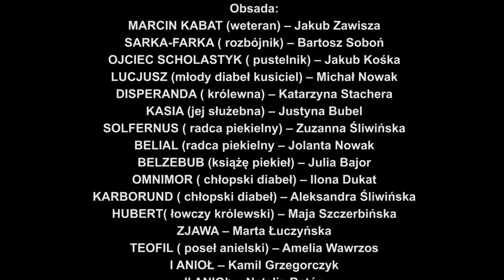'Igraszki z Diabłem' w wykonaniu Teatru pod Lipami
„IGRASZKI Z DIABŁEM” – Jana Drdy w wykonaniu 'Teatru pod Lipami'
Obsada:
MARCIN KABAT (weteran) – Jakub Zawisza
SARKA-FARKA ( rozbójnik) – Bartosz Soboń
OJCIEC SCHOLASTYK ( pustelnik) – Jakub Kośka
LUCJUSZ (młody diabeł kusiciel) – Michał Nowak
DISPERANDA ( królewna) – Katarzyna Stachera
KASIA (jej służebna) – Justyna Bubel
SOLFERNUS ( radca piekielny) – Zuzanna Śliwińska
BELIAL (radca piekielny – Jolanta Nowak
BELZEBUB (książę piekieł) – Julia Bajor
OMNIMOR ( chłopski diabeł) – Ilona Dukat
KARBORUND ( chłopski diabeł) – Aleksandra Śliwińska
HUBERT( łowczy królewski) – Maja Szczerbińska
ZJAWA – Marta Łuczyńska
TEOFIL ( poseł anielski) – Amelia Wawrzos
I ANIOŁ – Kamil Grzegorczyk
II ANIOŁ – Natalia Batóg
III ANIOŁ – Sandra Stępień
IV ANIOŁ – Milena Piwowarczyk
DIABEŁ (portier) – Natalia Pluskwa
I DIABEŁ – Mikołaj Łuczyński
II DIABEŁ – Anna Zawisza
III DIABEŁ – Maja Nowak
DIABŁY TOWARZYSZĄCE: Małgorzata Soboń, Paweł Łuczyński
Słowo wstępne: Zuzanna Turalska (autorstwa: + p. Franciszki Pacierpnik)
Scenografia: p. Mirosława, Krzysztof Wilczyńscy, p. Tadeusz Basiak
Akustyk: p. Grzegorz Zawisza
Światła: Wojciech Kowalski, Jakub Batóg
Kulinaria: p. Elżbieta Stachera
Montaż muzyczny i reżyseria: ks. Tomasz Waśkiewicz
Duchowe wsparcie; ks. Adam Ślusarczyk
Patronat honorowy:
ks. Bp Piotr Turzyński – bp pomocniczy diecezji radomskiej